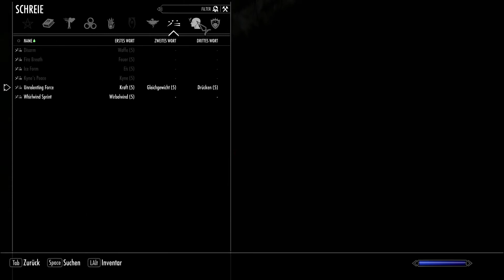SKYRIM #037 - Hexen und Raben / Let´s Play Skyrim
Der Caeptn spielt... Skyrim - The Elder Scrolls V

Liste der benutzten Grafik-Mods:

RealVision ENB by SkyrimTuner
Optimized Vanilla Textures by tony971
Ruins Clutter Improved by raiserfx
Cinematic Fire Effects 2 HD by Ichibu
Enhanced Distant Terrain by SparrowPrince
The Skyrim Distance Overhaul LOD Improvement by Grieche
SkyFalls and SkyMills - Animated Distant Waterfalls and WindMills by SjoertJansen
Skyrim HD - 2K Textures - Skyrim HD FULL - Landscape, Dungeons, Towns, Misc, Rifton by NebuLa
Vivid Landscapes - Dungeons and Ruins by Aron
Vivid Landscapes - Volcanic Area by Aron
aMidianBorn Caves and Mines by CaBaL
aMidianBorn farmhouse and roads stonewall by CaBaL
Skyrim Flora Overhaul by vurt
Realistic Aspen Trees by AceeQ
Unique Grasses and Groundcovers - Nature and Landscape Enhancement by Josh Ezzell
Natural Grass Texture Floor by emd
High Definition Ivy - 2K by Josh Ezzell
JK's Whiterun by JKrojmal
City Forests and Landscape V2 trees by Desecrates
Detailed Rugs by raiserfx
Realistic Water Two by isoku
Watercolor for ENB and Realistic Water Two by paganmetalf
optional landscape textures from Pure Waters by Laast
AOF Detailed Mountains by AnOldFriend
Vivid Landscapes - Cliffs and Creeks by Aron
Moss Rocks by SparrowPrince
Vivid Landscapes - Tundra Moss Revised by Aron
Dust Effects by HHaleyy
Realistic Smoke and Embers by isoku

Außerdem einige Armor und Waffenmods, aber das ist ja persönlicher Geschmack

Und es gibt noch eine Menge mehr, einfach mal durchschauen